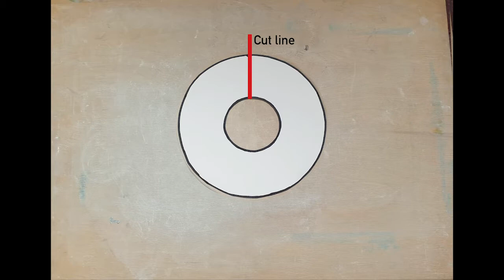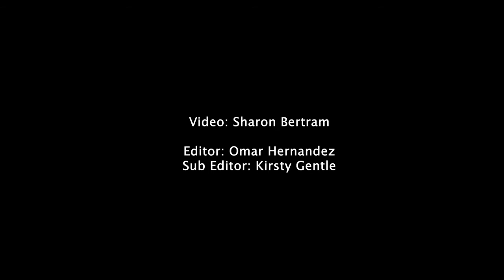How To/Techniques: Conical forms with clay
Sharon’s tutorial will get you started with creating simple shapes or forms that you can build on to create your own clay designs or sculptures.

Part of the 'How To/Techniques: Conical forms with clay' post
Explore all our How tos: arts.ac.uk/insights/how-to
Video: Sharon Bertram
Edited: Omar Hernandez del Canto